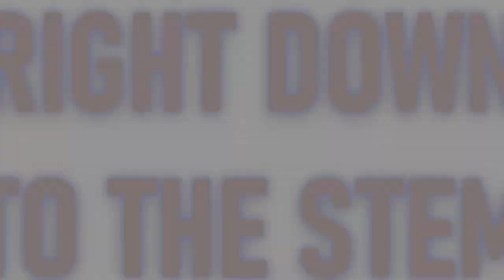When Dinosaurs Roamed America || 20th Year Anniversary || Forget Me Not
Ik you guys were expecting more animations from me, but just bear me with this one. This edit was made in celebration for the 20th Year Anniversary for "When Dinosaurs Roamed" America, which was released on Discovery on July 15th, 2001. The next few edits coming up will be for anniversaries only. Hope you all enjoy this one!

Song: "Forget Me Not" by Another Day Dawns